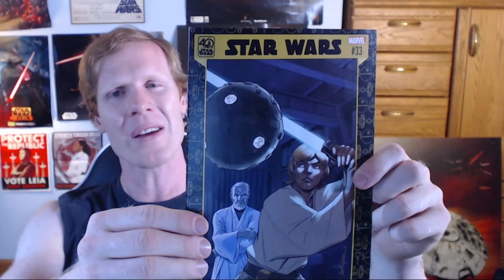Forces of Destiny Initial Impressions, Star Wars #33, Rogue One #4 - This Week In Star Wars Canon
Star Wars Forces of Destiny started rolling out episodes this week. The microseries is a collection of shorts that tell untold stories of characters such as Rey, Leia, Padme, Ahsoka, Padme, and Sabine. Star Wars #33 released this week and started off the Rebels in the Wild arc which has Luke and Leia surviving on a water world. Rogue One #4 depicts the scenes starting from the Eadu to the point where the Rebels leave Scariff in Rogue One.